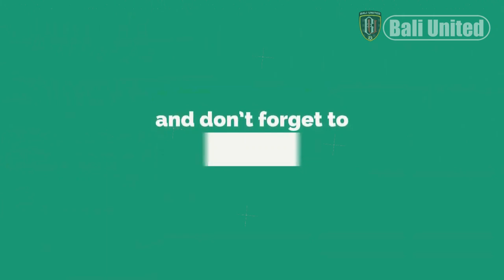⚡️ Persib Dibekuk Bali United hingga Posisi Puncak Direbut Arema, Robert Alberts, Singgung Beckham